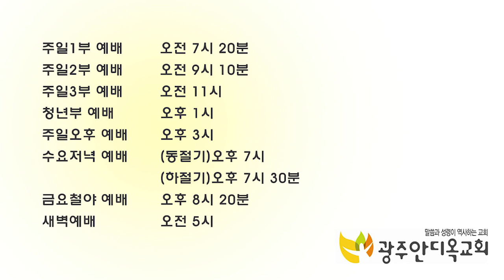너희도 서로 받으라 - 박 영 우 목사 (20190217 광주안디옥교회 주일예배)